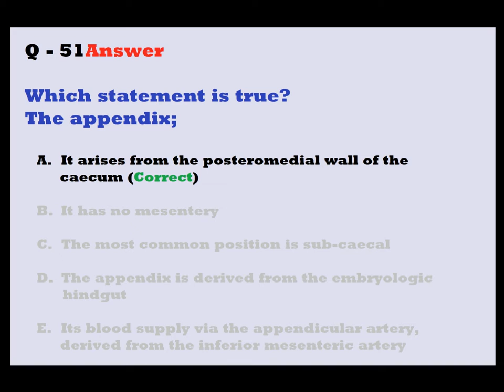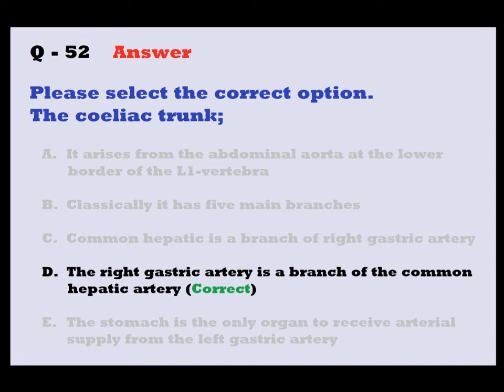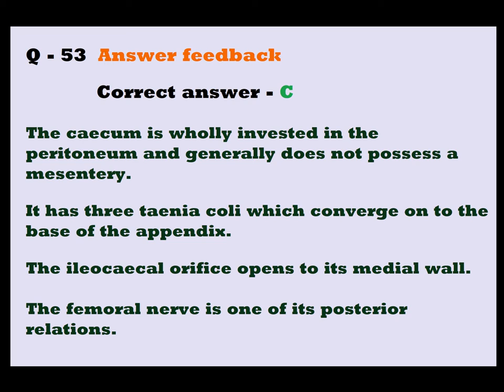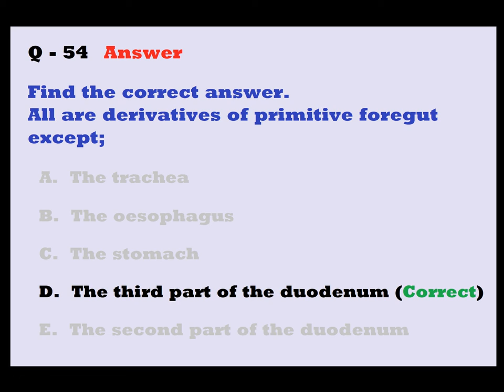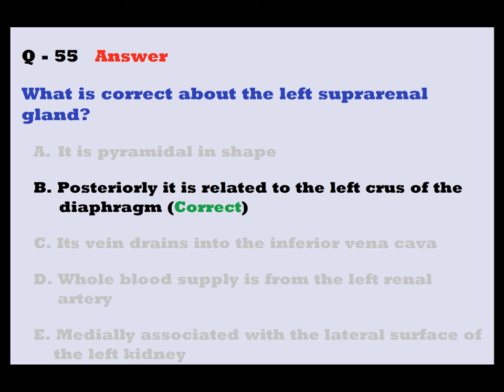Anatomy MCQ 11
The purpose of this video is to provide practice questions for candidates sitting medical school anatomy exams, and doctors sitting PG exams.
This series of videos offers a comprehensive selection of questions for trainees preparing for medical school anatomy exams as well as doctors preparing for PG exams. Each question has its answer feedback to say why each option is correct or wrong.